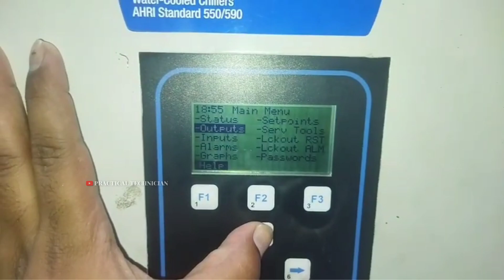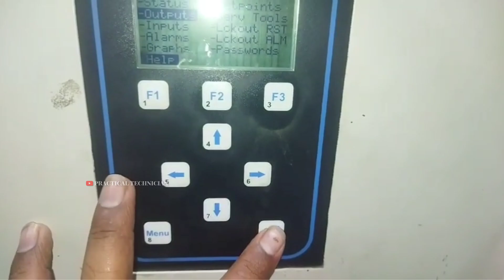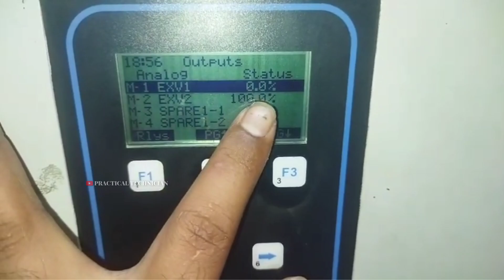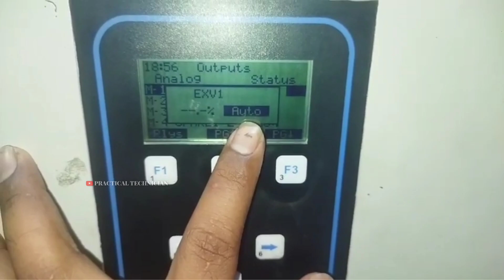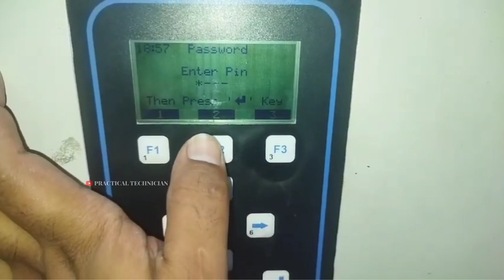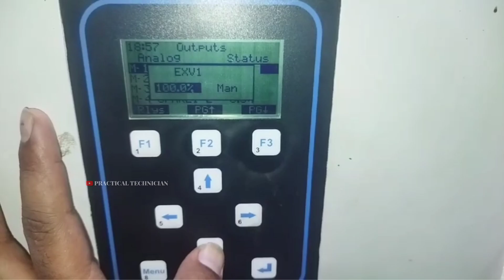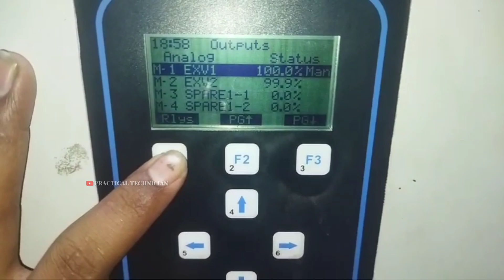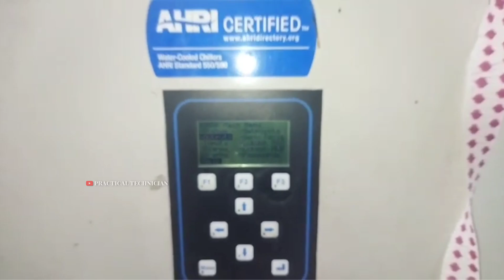ELECTRONIC EXPANSION VALVE MANUAL RESET (PROCESS) || MICRO CONTROL SYSTEMS